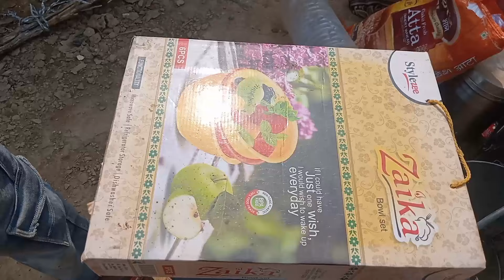अब हम अपना घर का काम शुरू करवाएंगे ll Radha Devi Ariyari